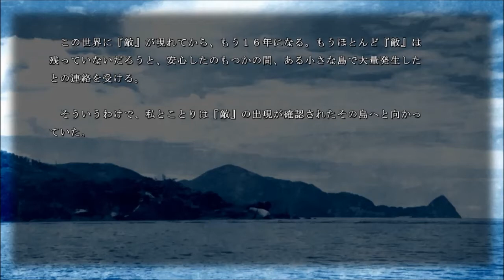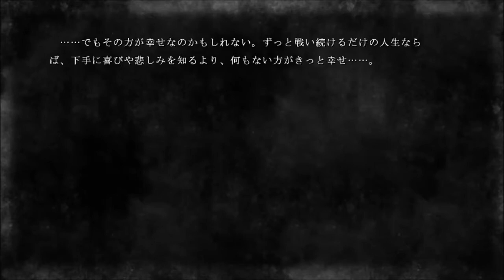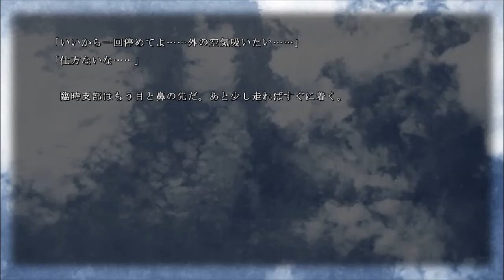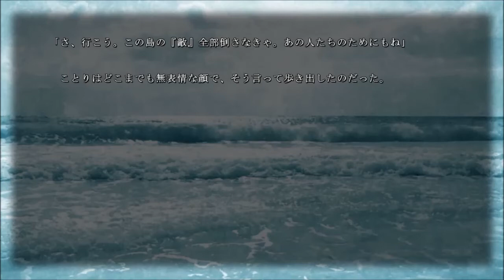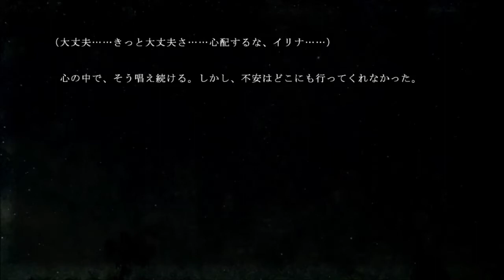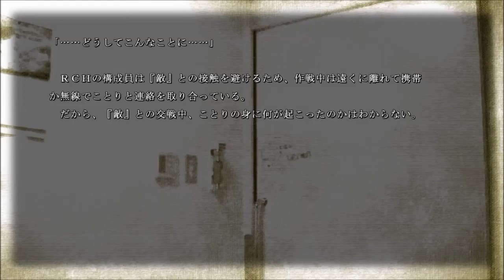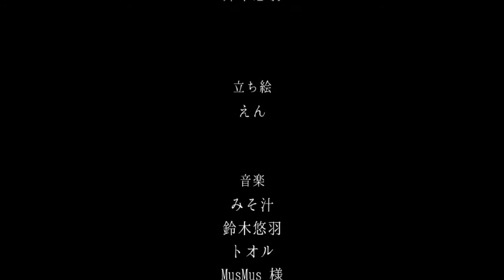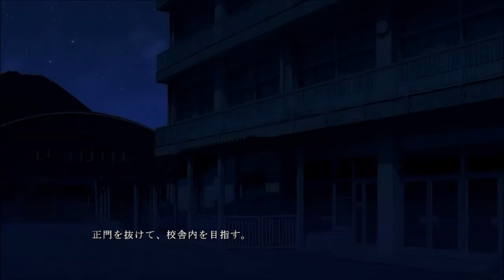みんな！心霊スポット行こうぜ！【牢獄の庭】実況 最終回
９年後、イリナの敵との戦いはまだ続いていた・・・
続編である箱庭のうたへ繋がる物語がここにある。

エンディングムービーが何故か録画できていませんでした。すみません。

このフリーゲームは次のページでダウンロードできます